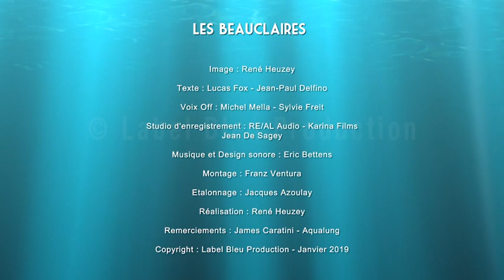Web série Un océan de vie - Les Beauclaires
Cette Web Série de 60 épisodes vous propose une plongée au cœur des mers et des océans, à la rencontre de ses habitants.

En utilisant un ton léger et humoristique, ces créations posent un regard original et enrichissant sur les créatures étonnantes qui peuplent les océans. Une occasion de s’interroger sans pessimisme ni catastrophisme sur l’empreinte que l’homme impose au monde sous-marin et de découvrir les solutions qu’il tente de mettre en place pour le préserver.